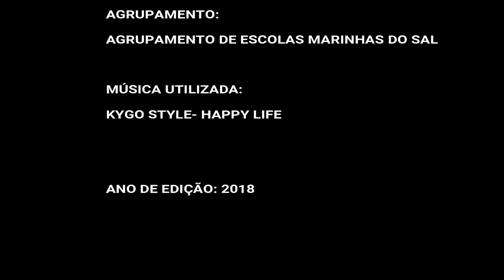Concurso Media@ção 2018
Divulgação

Título: Como lidar com "Fake News"
Autores: Ana Carolina Ribeiro, Ana Tomé, Carolina Neto, 8.º ano
Professor orientador: Isabel Revez
Agrupamento de Escolas Marinhas do Sal, Escola Básica Marinhas do Sal, Rio Maior